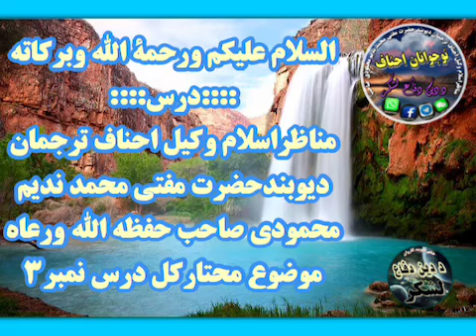مفتي محمد نديم محمودي صاحب درس مختار الكل برخه3